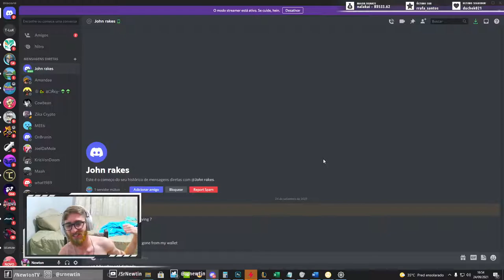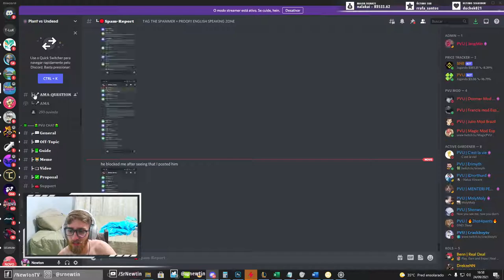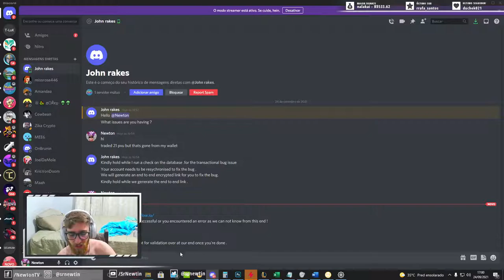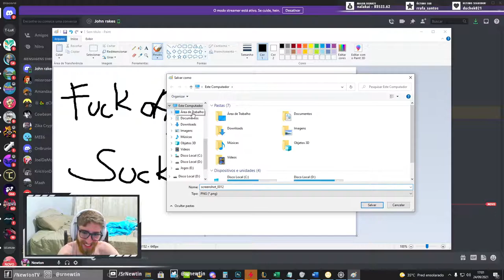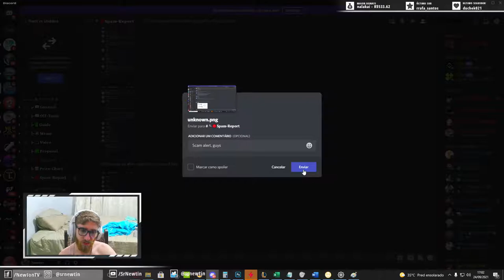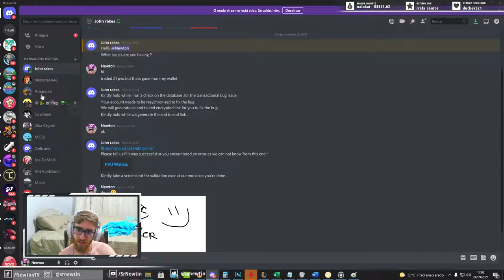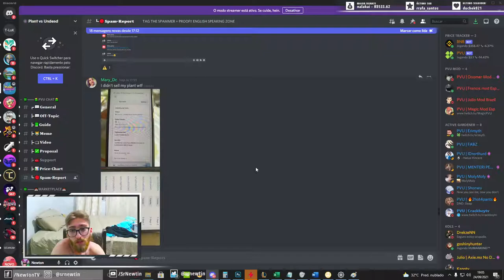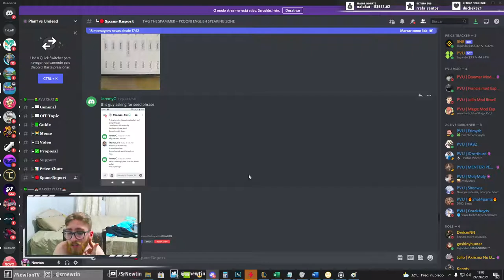TENTARAM ME SCAMMAR NO PLANT VS UNDEAD! Cuidado!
Tentaram me scammar no PVU e eu vim fazer esse vídeo informativo para prevenir vocês de caírem em scam, não passem as palavras da carteira de vocês, muito menos cliquem em links que te enviarem.